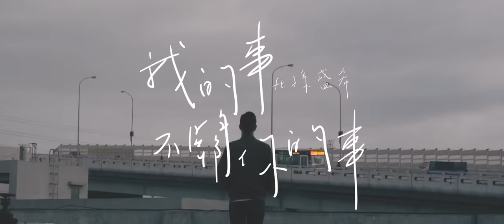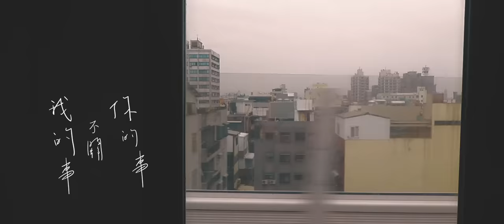賴慈泓 ft. 孫盛希 Shi Shi【我的事不關你的事 Not Your Business】八大戲劇台『那年花開月正圓』片頭曲 Official Music Video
【ROCK HDMV】
賴慈泓 ft. 孫盛希《我的事不關你的事》

這刻決心與你切割
在悲傷的情緒中還是得保持理性
既然做出分手的決定
那也就得做出對的選擇
才會對彼此都好

[中心思想]
表面上看起來又是一首失戀的歌
但實際上
我寫的是當一段感情結束後應該要有的處理態度
才會對彼此都好

不關是以什麼樣的方式分手
一段感情
從兩個人回歸到一個人
需要的是時間

哪怕是還有一絲牽掛著對方
也得完全抽離彼此的世界
雖然會很痛苦
但這樣才能真正的重新開始

[創作靈感]
一段愛情的結束，彼此該用什麼態度去面對彼此，我們曾經擁有、獲得，但那已是過去式，如今選擇分手的昔日戀人，成了平行線不再交疊的兩端，糾結、無力是在內心無限循環，外在的我要學會堅強，做出屬於硬漢的灑脫與絕對，理性的面對是不二法門，賴慈泓談及創作，「表面上看起來又是一首失戀的歌，但實際上，我寫的是當一段感情結束後應該要有的處理態度，在悲傷的情緒中還是得保持理性」。

戀愛時你我是一體、互相，我願意為你毫無保留、不顧一切的付出，所有的人事物都與你有關，我的世界只圍繞著你轉，愛淡了則是面目全非，所謂的漸行漸遠、刻意保持距離，忘記多久沒有好好坐下來看場電影、喝杯咖啡，於是，決定成全你所要的自由，做出這個決定相當不捨，就算再痛也得痛定決心分開，賴慈泓對於分手下了註解：「既然做出分手的決定，那也就得做出對的選擇，才會對彼此都好。」那年生日派對熱鬧慶祝，少了你卻是最佳孤獨。

「不關是以什麼樣的方式分手，一段感情，從兩個人回歸到一個人，需要的是時間」；時間是最好的治療師，雖然老話但卻真實，夜深人靜想起你了、望著高鐵的窗外回憶起那歲月，街頭看見那個類似、而熟悉的背影，是一種絕望後的思念，生活中少了與我討論，計畫中缺了那般商量對象，我得開始學著面對「一個人」，煎熬的不是自己得做所有決定，心還是在跳，得接受的是沒有了關係，用全新態度來看待你的名字，我們在這一刻徹底完全切割。

不再去打聽，回不去是情場最終狀態，安慰自己這是所謂「失去後的美好」，賴慈泓坦然說：「哪怕是還有一絲牽掛著對方，也得完全抽離彼此的世界，雖然會很痛苦，但這樣才能真正的重新開始。」閉上眼，腦海裡那個永遠不會被實現，就算出現流星也無法化作心願，幸福的掛念只能珍藏在心。

《我的事不關你的事》唱出男女情愛破碎，用力切割讓一切義無反顧，2018抒情對唱K歌，賴慈泓充滿獨特、口白式咬字，特別邀請到孫盛希獻聲助陣，兩人在旋律中纏繞，唱出新一代「斷的乾淨」戀愛態度，兩人雖為首度在音樂上搭檔合作，在錄音室卻是默契十足，賴慈泓感謝表示：「一直以來很想做一首男女對唱的情歌，到了滾石認識了希希，才促成了這首歌的完成。」

《我的事不關你的事》已於2月26日全面數位上線， 混血兒娛樂 更砸下重金做足宣傳，搭配大陸夯劇『那年花開月正圓』片頭曲熱播，該劇從3月14日起每天晚上10點在八大戲劇台播出，由女主角 孫儷 與男主角 陳曉、 何潤東、 任重、 胡杏兒、 俞灝明 領銜主演，劇情描述以陝西省涇陽縣安吳堡吳氏家族的史實為背景，講述清末出身民間的 陝西女首富周瑩 跌宕起伏的人生故事；優質好戲配上這首真摯情歌，屆時將隨著扣人心弦的劇情，帶領著觀眾一起歷經高、低潮。

【數位音樂線上收聽】
♫ Spotify (全世界不含台灣以及中國大陸，已上架)

我的事不關你的事
演唱：賴慈泓 ft. 孫盛希
作曲：賴慈泓
作詞：賴慈泓

空曠的街道 心碎的戀人
怎麼愛才算是深刻
今夜的風聲
呼嘯的清澈
沒有你的我才完整

看透了 才能夠看清有捨才有得
然後呢 才能夠認清我是自己的

你愛我或不愛我都是諷刺
我的世界瞬間靜止
愛你或不愛你全都是
我的事不關你的

愛我或不愛我都是諷刺

沈默的對話
悲傷的女子
愛了幾回傷過幾次
無聲的宣告
任時間稀釋
別再彼此為難著彼此

我的事不關你的

我的事不關你的

音樂製作
作曲：賴慈泓
作詞：賴慈泓
製作人：葛子毅
編曲：陳品先（三十而立 )
錄音師：葛子毅(Mimicker Studio)
編曲：陳品先Stanley_C
助理：孟欣亞
鼓組：王文碩 @7plusSeven Studio
吉他：王瑋 @Sincerely Music
大提琴：劉涵 @Sincerely Music
混音：陳品先Stanley_C @Sincerely Music
母帶後期處理：王秉皇（洋活錄音室)

影像
我的檔期
導演：謝乾乾
助理導演：程庭裕
攝影師：洪建凱 余志中
剪接：余志中
調光：謝乾乾